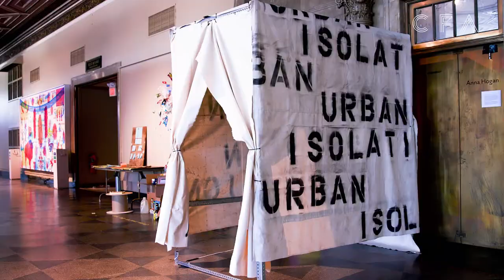What is an MFA in Print Media and Photography?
Curious about the new MFA program in Print Media and Photography? Turns out, the ancient practice of printmaking and the (relatively) modern art of photography pair together beautifully.